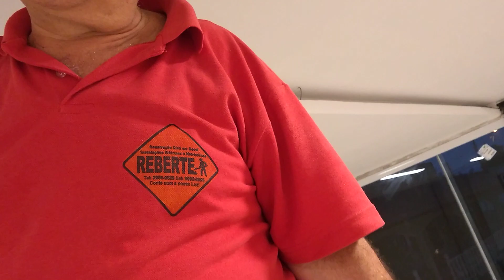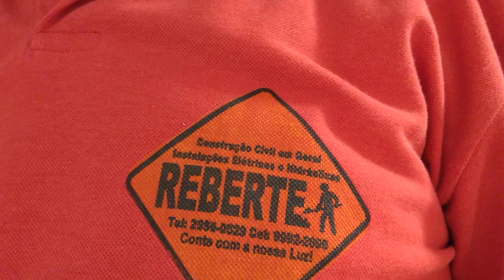Sanca com Fita de Led montada com efeito especial , Veja que lindooooo e como fazer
Quer ter uma Sanca linda com fita de LED , gerando economia ? Fazemos isso por você, trabalhamos com Drywall e instalação elétrica